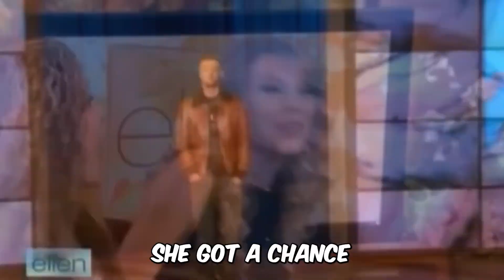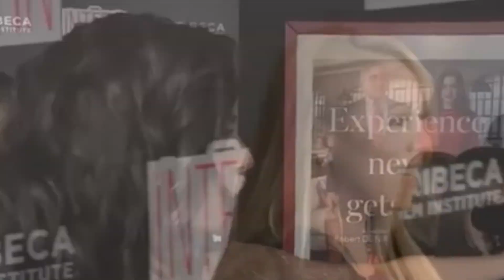Celebrities Meet Their Crush!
Hello everyone, in this video I wanted to show you guys compilation of celebrities meeting their crushes which will blow your mind and entertain, I tried to do this video as good as possible for you to enjoy, hope you guys will like the video and don´t forget to subscribe for more entertaining videos like this.

DON'T REPEAT ANYTHING WHICH IS SHOWN IN THE VIDEO.

NO ONE GOT INJURED WHILE MAKING THIS VIDEOS.

The commentary/editing style is unique and adds value by putting it into my own list and stating my opinions/making it funnier which transforms the work making it different and unique each video.